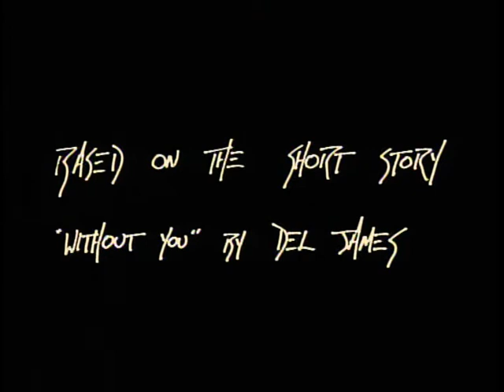GNR: November Rain (HD)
The best video from GNR. Enjoy it in HQ too.